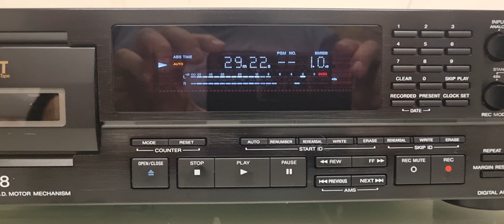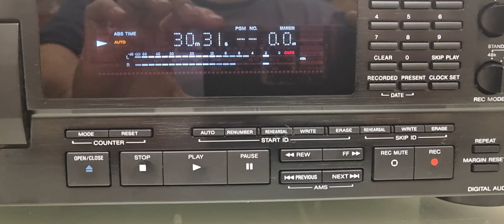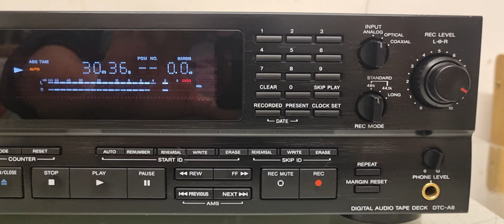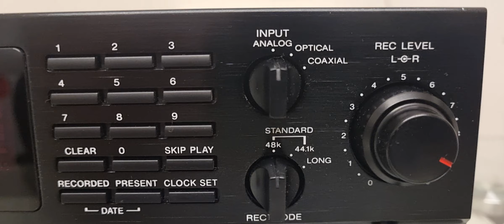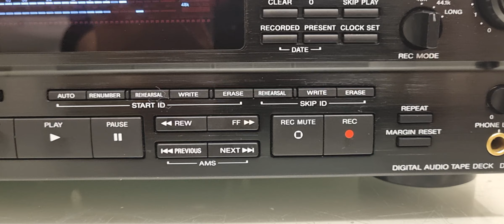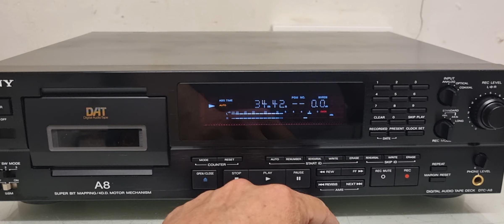SONY DTC A8 DEMO